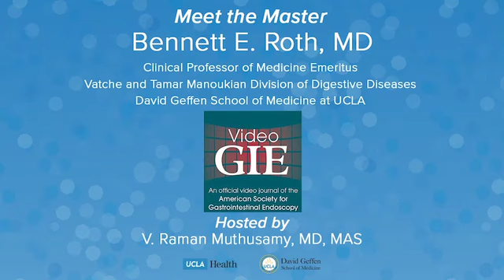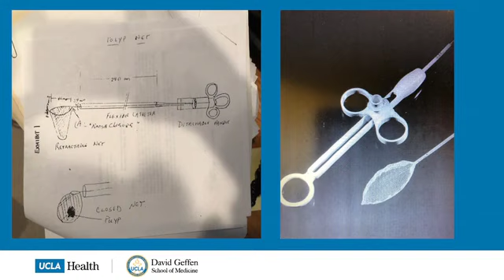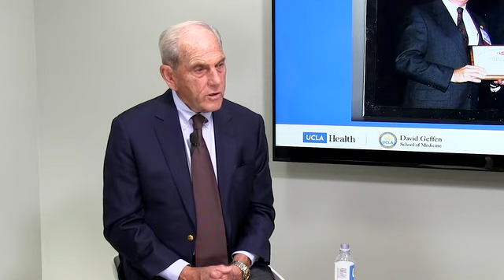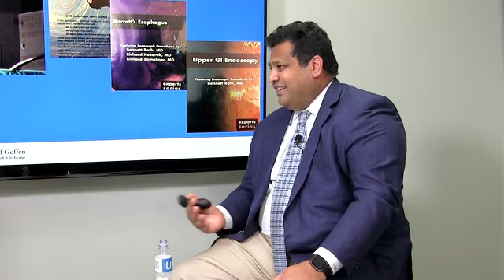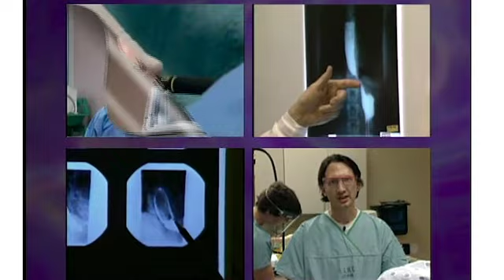Meet the Masters: Bennett Roth, MD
Dr. Bennett Roth talks about his accomplishments and offers advice in this new interview for VideoGIE's Meet the Masters series.